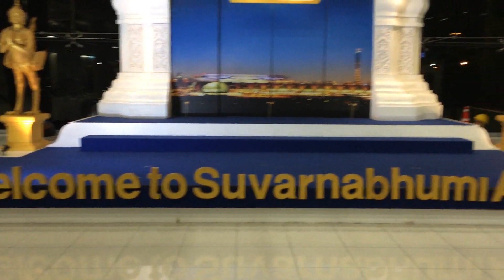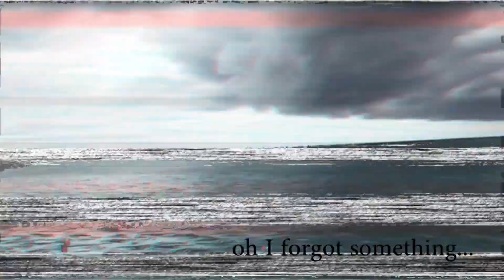Prince Mak's Prince's Diaries Ep 21: Thailand Holiday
This week Prince Mak takes us with him to Thailand! He shows us all the amazing hotels he got to stay in, and there's a cheeky 'surprise' to look out for.